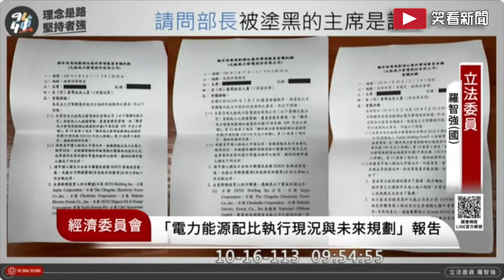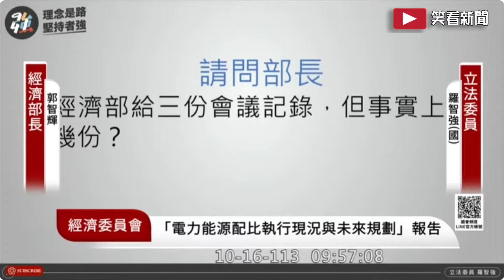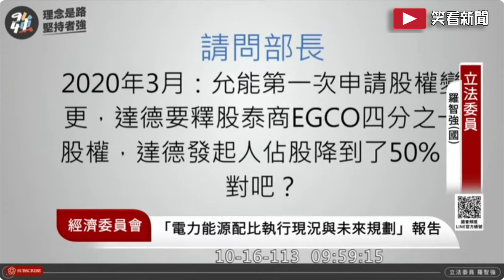送台電董事長曾文生至政風室 －臉綠了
笑看新聞 | 深度剖析台灣政治，洞察時局變化

歡迎來到 笑看新聞，這裡是所有關注台灣政壇動態、支持藍營國民黨的朋友們的集結地！我們提供深入的政治評論與獨到的觀察，帶你一同剖析每一場選舉背後的真相，揭露政壇風雲變幻中的關鍵細節。

不論是大選中的激烈交鋒，還是政策落實的背後故事，我們都會以精準的視角為你呈現。笑看新聞將提供你：

最及時的政治新聞剪輯，幫助你快速掌握台灣政局最新發展。
對台灣藍營國民黨政策與候選人的深度解析，支持你為國民黨發聲。
以藍營視角解讀熱點話題，與你分享我們對未來政局的看法與預測。
這裡是藍營支持者的聚集地，我們不僅分享時事新聞，更展現藍營的立場與核心價值。

【段落說明】